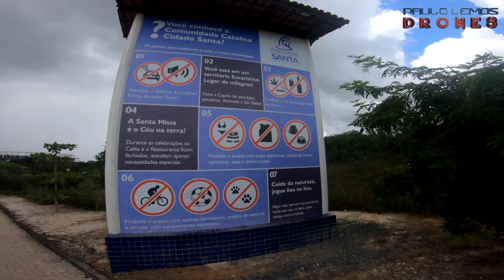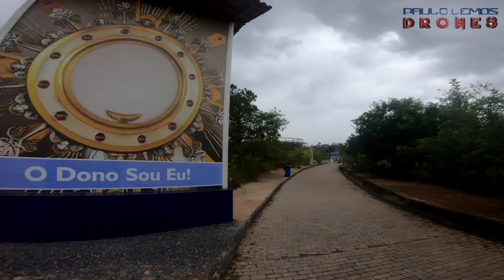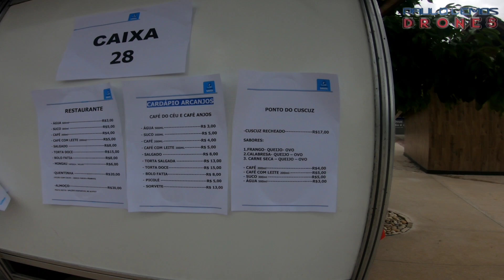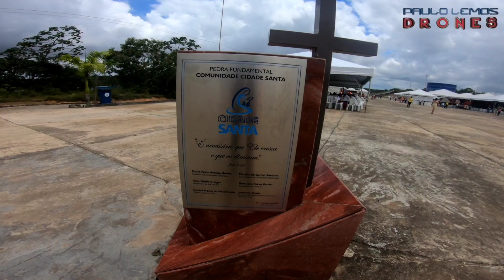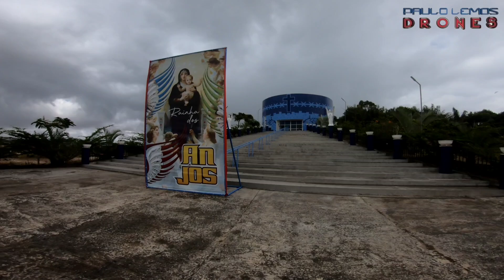Venha conhecer a Cidade Santa em Dias d` Ávila - BA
A Cidade Santa foi erguida pela Igreja Católica em uma área de um milhão de metros quadrados e dispõe de estacionamento, quatro capelas, restaurante e loja de produtos religiosos, com previsão da construção de outros espaços.